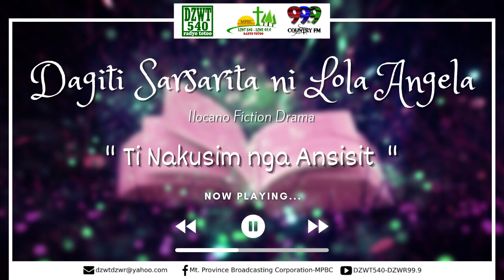DAGITI SARSARITA NI LOLA ANGELA - Ilocano Fiction Drama | 05.22.21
Mt. Province Broadcasting Corporation is one of the media arms of the Diocese of Baguio in evangelizing the people of the Montanosa. It operates the DZWT 540 "Radyo Totoo" AM station and DZWR 99.9 "The Only Country Authority" FM Station. Though the primary intention of the stations is to evangelize, entertainment through dramas in a local dialect is added.

Dear Mr. Lonely, another longtime and famous radio drama of DZWT 540 dramatize the love stories of the avid listeners who sent their letters. This drama, however, does not only feature their stories but also helps the letter sender with pieces of advice. Likewise, the drama aims that the listeners will learn from the experiences of others.

The drama talent team consists of the following drama actors and actresses: Virgie Peckley, Jena Almoite, Teresa Calay, Emily Calica, Joseph Glenn Benawe, Jhonar Rebutazo, Joffer Bassit, Michael and Dante Martinez.